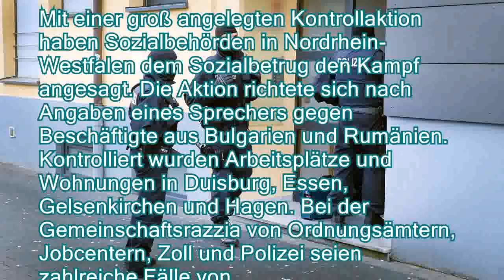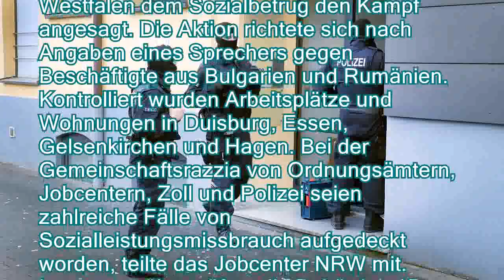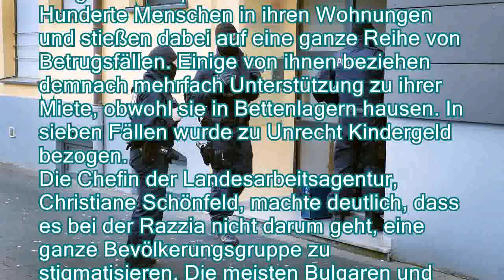Mit gefakten Jobs zu Hartz IV: NRW geht mit Razzia gegen Sozialbetrug vor - n-tvde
Mit gefakten Jobs zu Hartz IV: NRW geht mit Razzia gegen Sozialbetrug vor - n-tv.de
Arbeitsverträge für fingierte Jobs und Kindergeld für Kinder, die es nicht gibt: Mit einer Razzia bei Zuwanderern aus Rumänien und Bulgarien gehen die Behörden im Ruhrgebiet gegen Sozialbetrug vor. Die Migranten sind oft selbst Opfer krimineller Netzwerke.

Mit einer groß angelegten Kontrollaktion haben Sozialbehörden in Nordrhein-Westfalen dem Sozialbetrug den Kampf angesagt. Die Aktion richtete sich nach Angaben eines Sprechers gegen Beschäftigte aus Bulgarien und Rumänien. Kontrolliert wurden Arbeitsplätze und Wohnungen in Duisburg, Essen, Gelsenkirchen und Hagen. Bei der Gemeinschaftsrazzia von Ordnungsämtern, Jobcentern, Zoll und Polizei seien zahlreiche Fälle von Sozialleistungsmissbrauch aufgedeckt worden, teilte das Jobcenter NRW mit.
Insgesamt überprüften die Behörden 15 Unternehmen, bei denen der Verdacht bestand, das